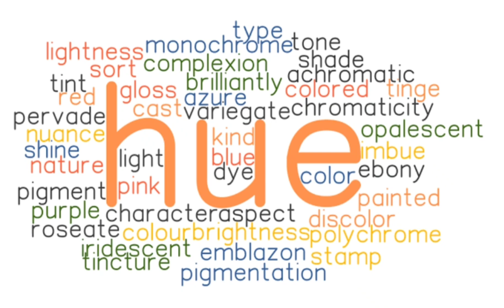Hue (Learning English Word)